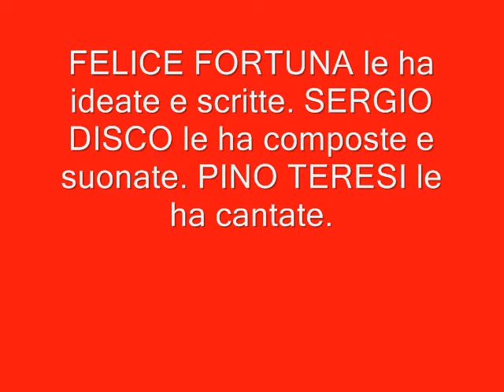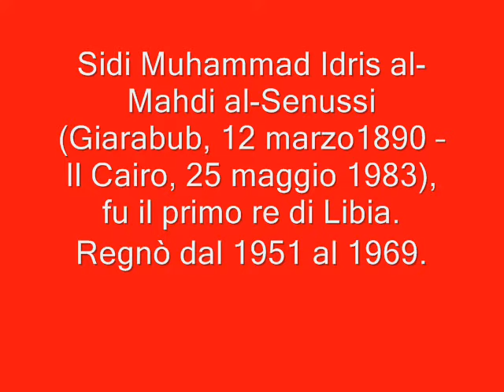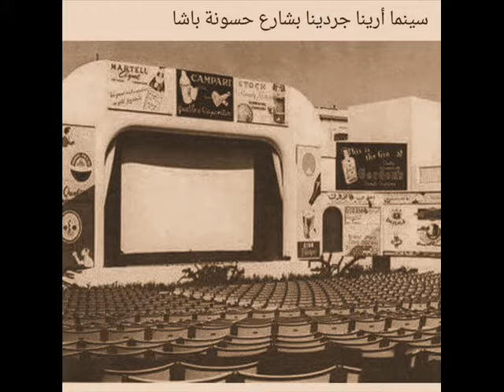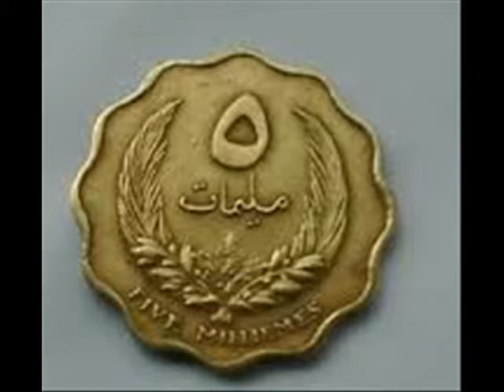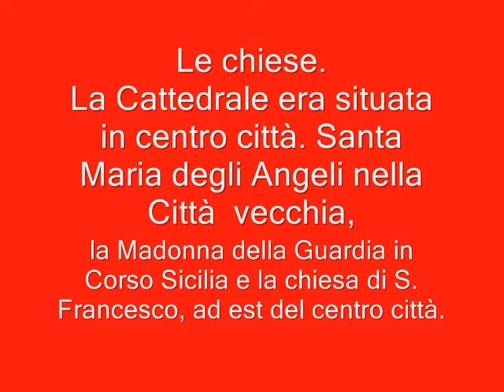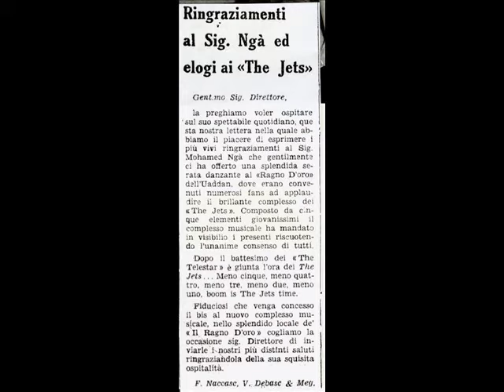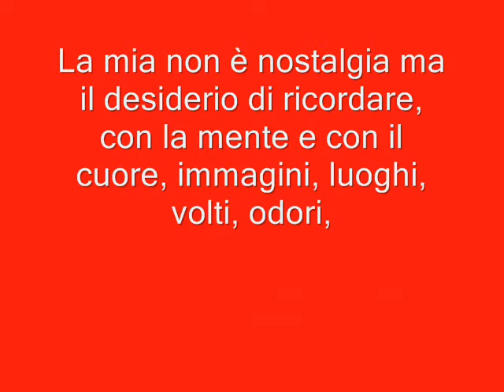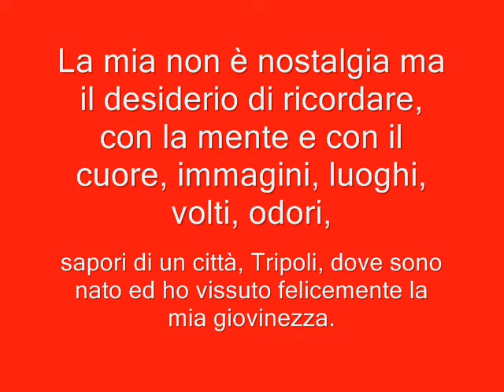VECCHIA TRIPOLI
Tripoli  in arabo: طرابلس‎, Ṭarābulus, anche Tripoli d'Occidente - in arabo: طرابلس ﺍﻟﻐﺮﺏ‎, Ṭarābulus al-Gharb - o Tripoli di Libia) è la capitale e la città più popolosa della Libia con 1,13 milioni di abitanti nel 2014. La città si trova nella parte nord-occidentale del paese al limitare del deserto, su una parte di terra rocciosa che si protende nel Mar Mediterraneo e forma una baia. La città venne fondata nel VII secolo a.C. dai Fenici, che la chiamarono Oea.
Il clima è tipicamente mediterraneo, con estati calde e secche, inverni miti e precipitazioni modeste. Il suo clima è talvolta influenzato dai venti provenienti dal Sahara.
Eccezionalmente si sono verificate delle nevicate nel 1792, nel 1826, nel febbraio 1915, il 6 febbraio 1956 e il 6 febbraio 2012.
Tripoli si trova all'estremità occidentale della Libia vicino, al confine con la Tunisia, nel continente africano. Oltre un migliaio di chilometri separa Tripoli dalla seconda città più grande della Libia, Bengasi. Oasi costiere si alternano a zone sabbiose e lagune lungo le coste della Tripolitania, per più di 300 chilometri.
(fonte Wikipidia)